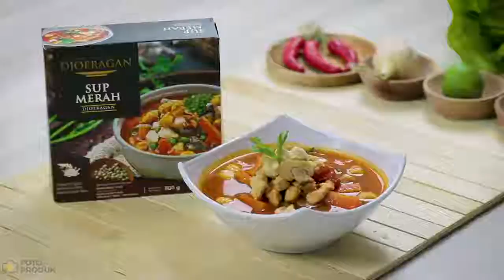FnB Preparation for Frozen Sup Merah by FPK